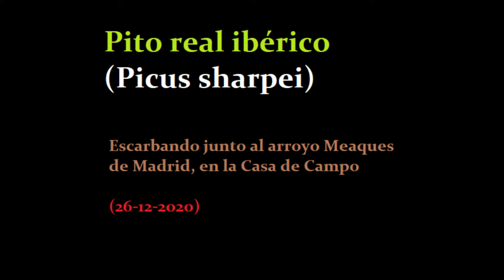Pito real ibérico (Picus sharpei) macho escarbando junto al arroyo Meaques, Madrid (diciembre 2.020)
Un ejemplar de pito real escarba en el suelo en busca de hormigas y otros insectos, a la orilla del arroyo Meaques, en la Casa de Campo (Madrid).